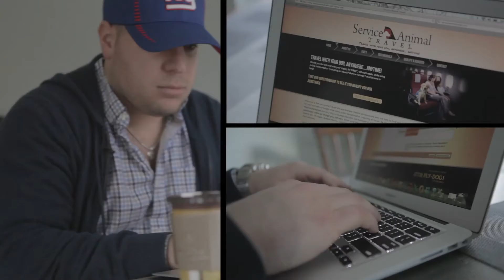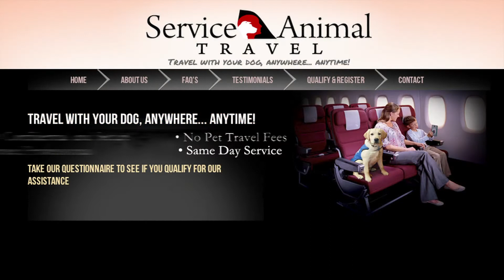final sat v3 h264